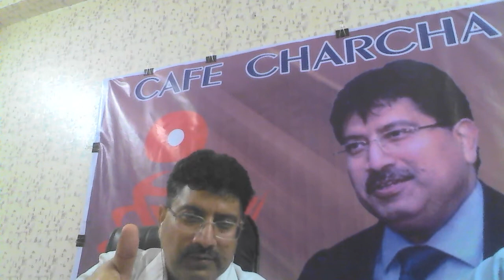Message From CS RAJIV BAJAJ